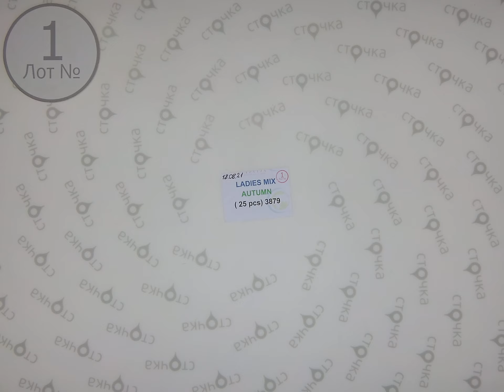YAYA LADIES MIX AUTUMN 1 ,Цена за шт : 6.50 евро ,сток одежда оптом.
YAYA LADIES mix  autumn ( Лот № 1)
Женский микс (сток)
Страна: Голландия
Сезон:  Осень-зима
Цена за мешок: 162.5 евро
Кол-во в мешке, шт.: 25
Цена за ед.: 6.5  евро